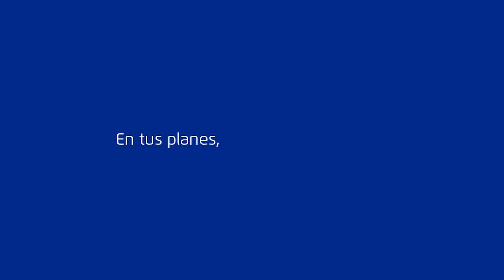Dile sí a ahorrar en el BCP y gana uno de los 100 iPhones 14 PRO que sorteamos.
Regístrate y abre tu cuenta de ahorros BCP para participar.